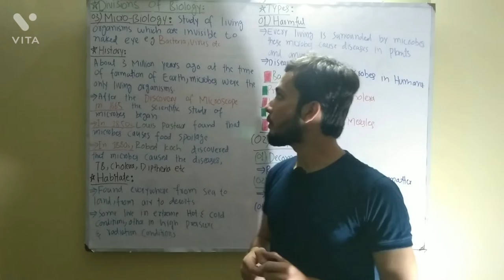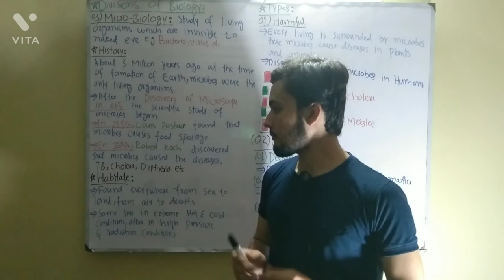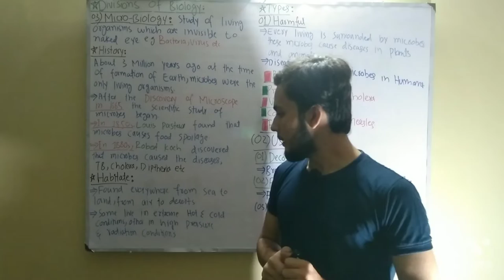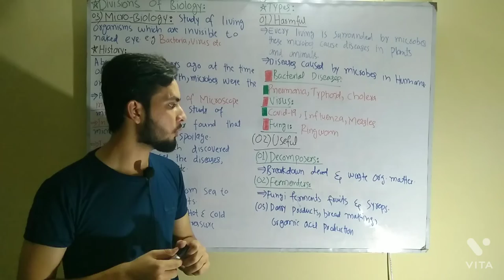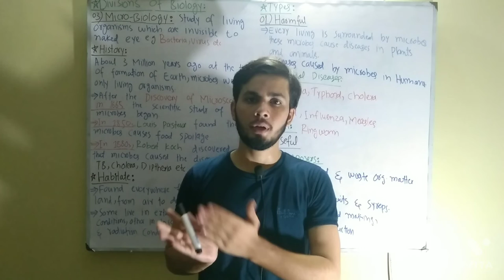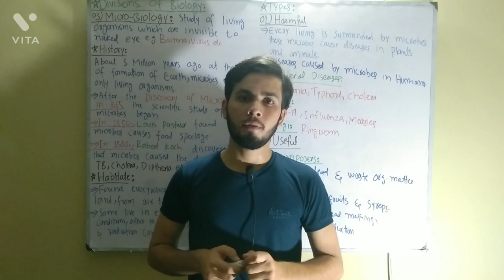3/3) Microbiology | Divisions of Biology | With Animations | Class 9th Ch: 01| Stargazer Academy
In this lecture I have explained the 3rd and last portion of Divisions of Biology, Microbiology.
Microorganisms
Types of Microorganisms
Useful Microorganisms
Harmful Microorganisms
Bacterial diseases
Viral diseases
Fungal diseases
Disease caused by them in humans, e.g Typhoid, Measles, Ringworm etc.